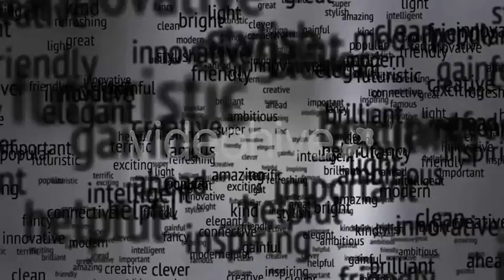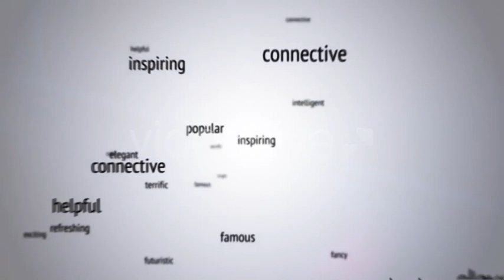After Effects Template : Flying Through Words Logo Reveal